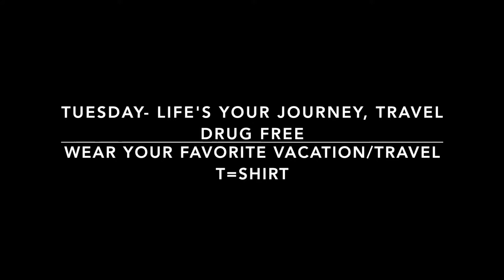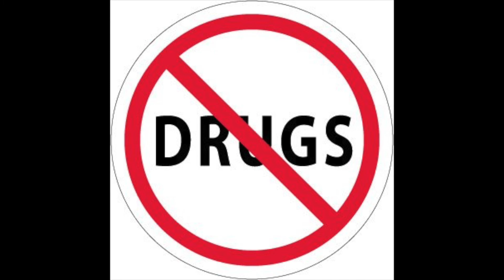Red Ribbon Week - AJ